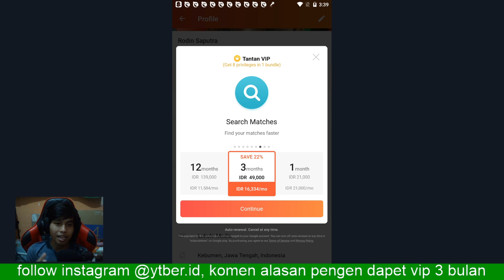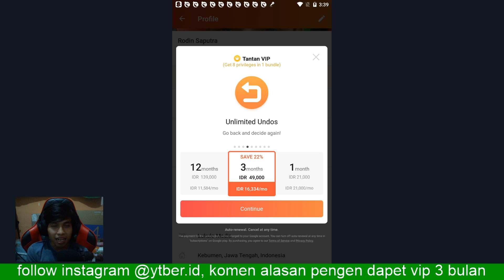Cara Tantan Tanpa Bayar